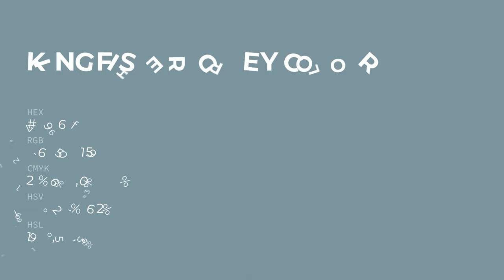Kingfisher Grey color 7e969f hex color - Blue color - Warm color 7e969f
What color is Kingfisher Grey ? 7e969f hex color - Blue color - Warm color 7e969f

Hex 7e969f Color Code is also known as Kingfisher Grey color.